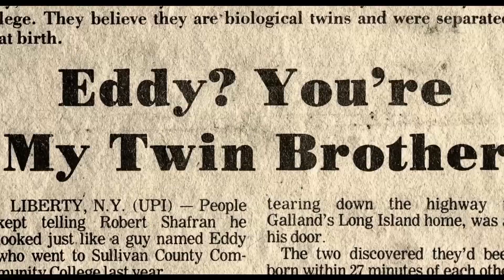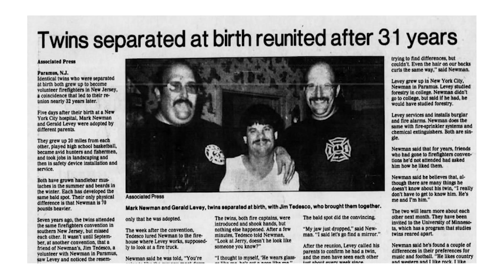Why Are Identical Twins Rare? | Interview with Dr. Nancy Segal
To learn more about why identical twins are rare from Dr. Nancy Segal's interview, please listen to the video.

This video also covers:

- what makes twins fascinating
- What is a genetic predisposition?
- What can twins teach us about relationships?
- What can we learn about nature and nurture from twins?

Discover More is a top ten social sciences podcast for independent thinkers who appreciate the importance of mental health, psychology, and social sciences. Are you looking for deep thinking?

My video talks about what makes identical twins rare, an interview with Dr Nancy Segal, what a genetic predisposition is, what twins can teach us about relationships, and what we can learn about nature and nurture from twins.

Thank you for discovering more with us!